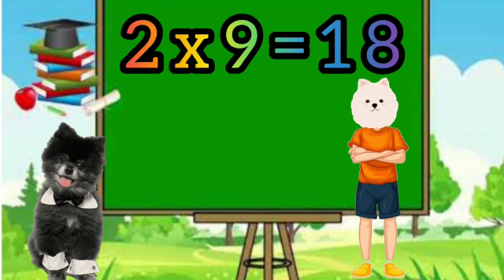let's learn table of 2 | 2 ka table | 2 का पहाड़ा | learning video for kids